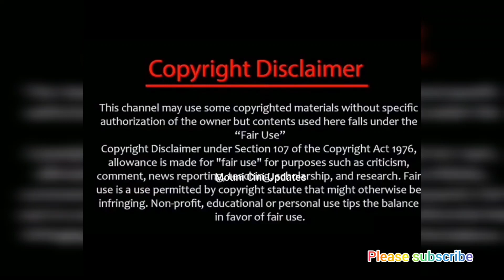ER2 சக்தி ஜீவா கிட்ட காவ்யா பற்றிய உண்மையை சொல்லிட்டாங்களோ🙄😱🤔🔥/er2